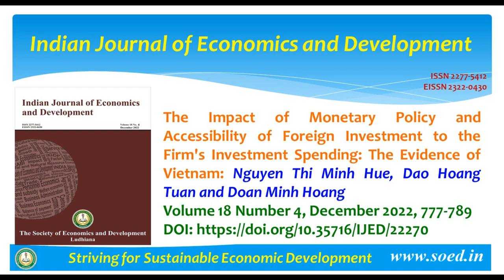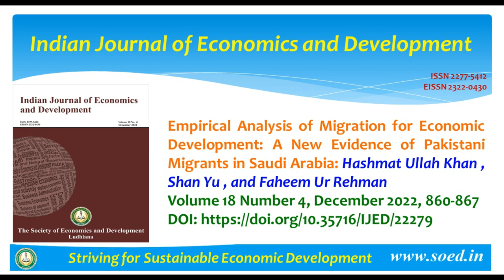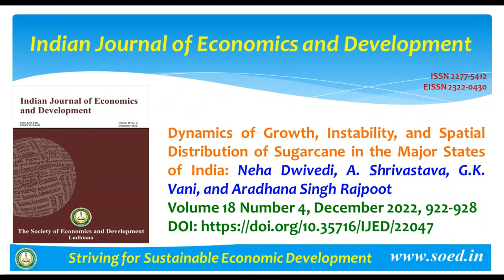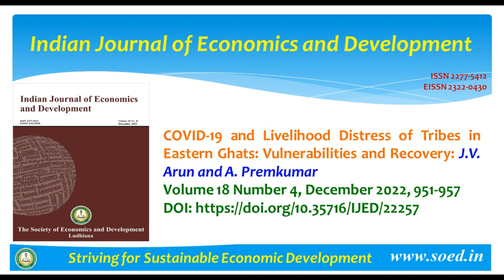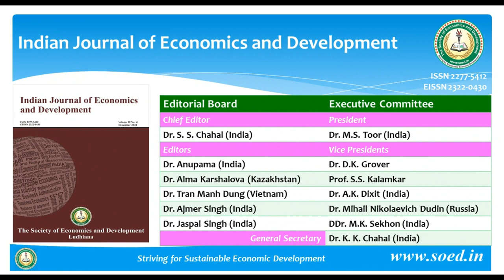Contents || Indian Journal of Economics and Development || Volume 18 No. 4, Dec 2022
The Society of Economics and Development brings out the Indian Journal of Economics and Development (ISSN 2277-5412, EISSN 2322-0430, and DOI Prefix 10.35716) is a multi-disciplinary peer-reviewed/refereed quarterly journal of economics and development studies. The journal provides a forum for creative and scholarly work in the field of economics, applied economics, agricultural economics, natural resources, consumer issues, agribusiness, and all fields of finance closely related to fields of economics, rural development, and so on, with the ultimate aim of expanding knowledge of the subject. The articles should relate to one of these areas, be problem-oriented, and demonstrate originality with a focus on theoretical, applied, interdisciplinary, and methodological work, with a strong emphasis on realistic analysis, the use of empirical evidence, and the construction of policy.

Editorial Policy
All papers are double-blind refereed. The authors should expect to receive two referee reports.